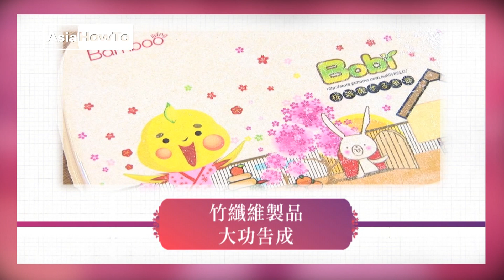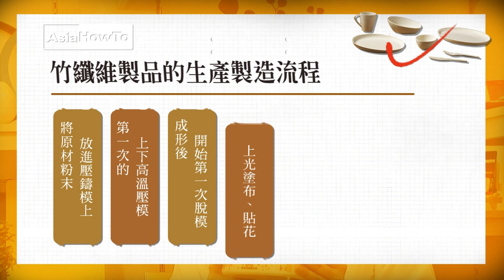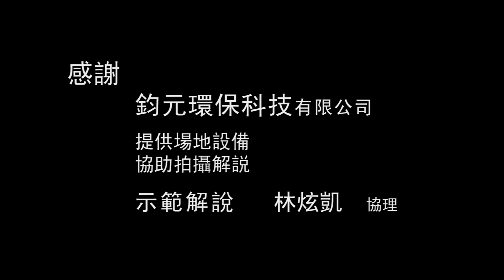【AsiaHowTo】竹纖維製品的生產製造流程｜竹纖維製品／鈞元環保｜科技新知